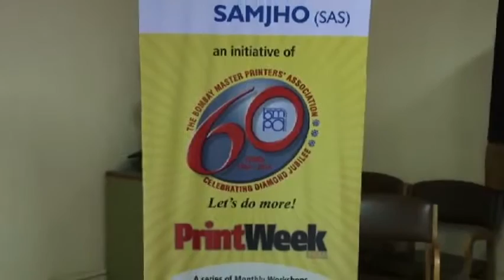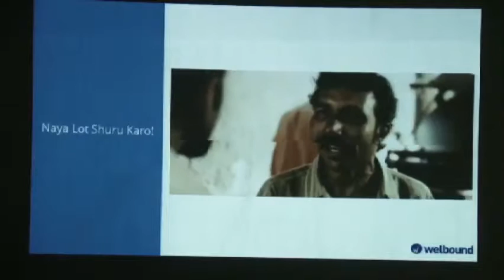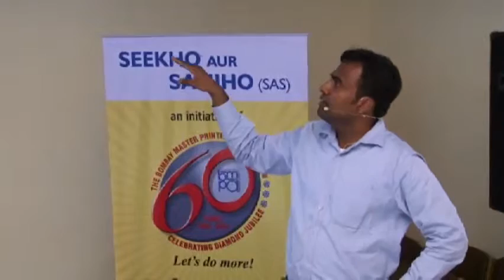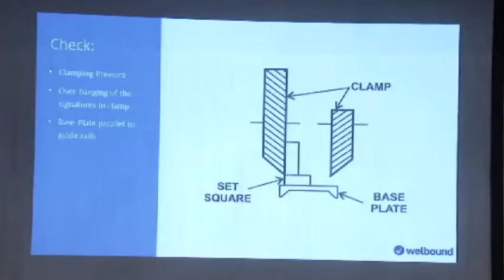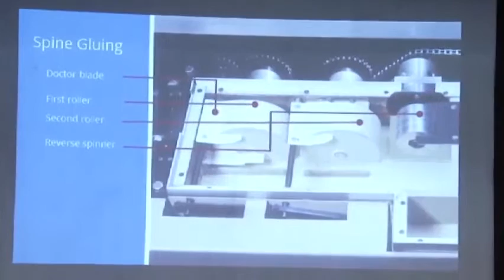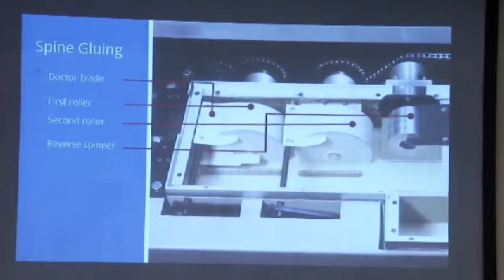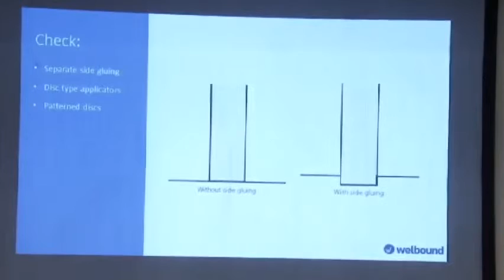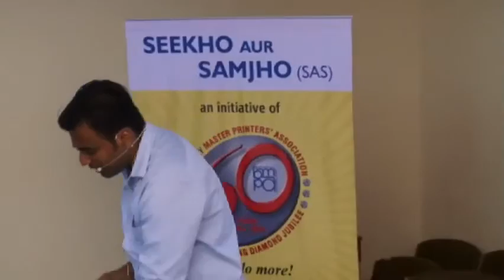SaS Workshop On Book Binding Tips and Tricks & Introduction to PUR on 7th March, 2015 Part 1/2